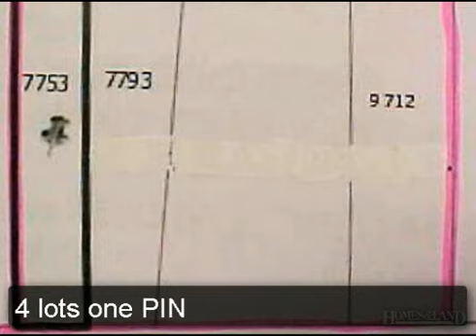$395,000 2BA in HERTFORD 27944. Call Cyn Owens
Retail,Office,Warehouse - Hertford, NC Prime location for retail, office, warehouse, minutes to Highway 17. Riverfront, with pier over the Perquimans River, Building has 3 phase power, with deep pilings, warehouse space has 12 foot ceilings, with 2 loading docks. New survey 6/2014. Don't miss this opportunity, lots to offer. One Tax ID#.